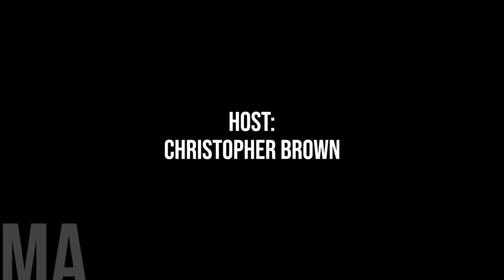Economic Outlook For Municipalities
Joining me today is an esteemed guest, the CEO of Economic Development Lethbridge, Trevor Lewington.

As we navigate the evolving landscape of municipalities, our focus today is on the year ahead, where municipalities across Canada anticipate a myriad of economic challenges.

Trevor, with his extensive expertise, will be our guide through this intricate terrain.

Over the next half hour, we'll dissect the economic forecast for 2024, analyzing the potential hurdles that municipalities might encounter. From external factors impacting local economies to internal strategies that can be employed, our discussion aims to provide insights that are not only informative but actionable.

The fiscal backdrop facing local municipalities is a critical aspect we'll delve into, exploring the challenges they face and, importantly, how they can proactively overcome them.

Municipal tax competitiveness is another facet we won't overlook, probing into the impact of continued tax hikes and unveiling strategies for fostering growth without burdening local communities.

Our dialogue will extend to the crucial topic of the labour force, shedding light on expectations for 2024 and the pivotal roles that federal and provincial governments will play in ensuring the survival and growth of municipalities.